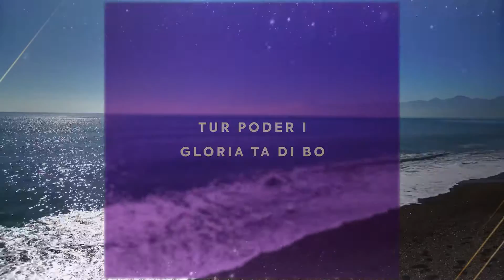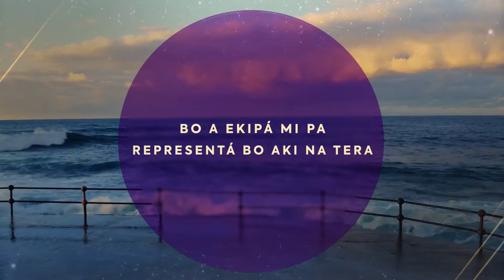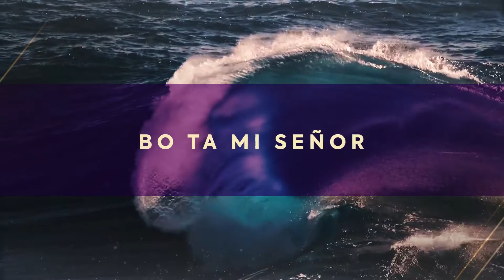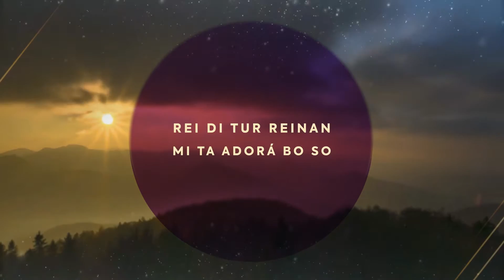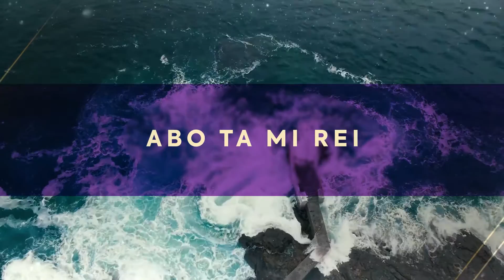Shelomi Abo Ta Mi Rei Lyric Video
A song dedicated to the Lord for us to exalt Him. All Glory to the King of kings